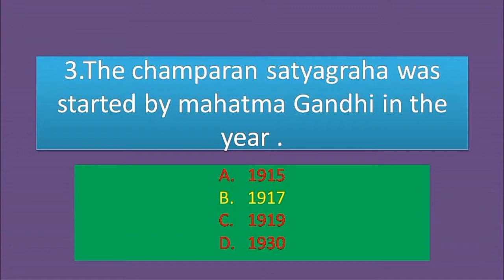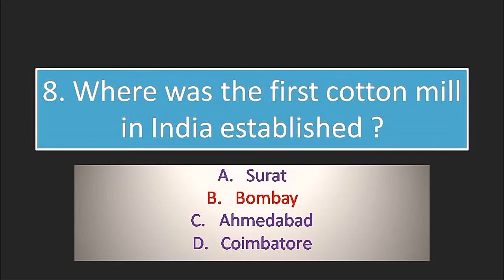General knowledge question and answer (in English) gk in English .gk quiz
Simple KIDS Science Quiz *15 Questions and Answers For Kids,teenagers, Students and Children  Hindi
Simple GK questions and Answers
Gk trick in hi Hindi
Samany gyan in Hindi
Gk for exams
Gk for teenager
basic gk for all exams
1000 gk questions with Answers
most important gk in Hindi
Samany gyan prasn uttar in Hind
gk question with answer, general
 knowledge quiz, static GK for ibis exam, static gk for bank exams in english, expected gk question 2017, gk for ssc exams, bank po general awareness, general knowledge for
Exams
general question and
 videos in Hindi and English
GK Questions and answers || Gk in Hindi || Gk Question || GK Quiz || lucent gk || gk top 10 questions

Hello Everyone in this videos we have cover 10 most important questions and answers
1. GK
2. General Knowledge
3. Quiz Test
4. Important GK Question and answer for competitive exams
5. gk study
6. important gk
7. gk in hindi
8. competitive quiz
9. GK in Hindi
10. competitive general knowledge
11. quiz test
12. gk quiz
13. general knowledge question
14. quiz questions
15. gk quiz
16. general knowledge questions and answes
17. gk question in hindi
18. gk question answer
19.india gk
20. hindi gk
21. samanya gyan
22. gk questions
23.india gk in hindi
24.2022 gk questions and answers
25. lucent gk
26.lucent gk in hindi vides
27. lucent gk in hindi
28. lucent gk
29. lucent geography in hindi
30. lucent GK in hindi
31. geography gk question
32. lucent 1000 question
33. lucent geography
34.lucent 1000 prashn
35.lucent gk ka nichod
36.lucent gk important question
37. lucent gk important question in hindi
38.lucent gk important topics
39. lucent ka nichod science
40. lucent for ssc cgl
41. lucent for railway
42. lucent for railway
43.geography gk
44. lucent gk
45. lucent mcq in hindi
46.lucent book gk
47. gk
48.gk questions and answers
49.gk questions
50. general knowledge
51. br gk study
52. gk questions
53.general knowledge question
54. gk
55. g k questions and answers
56. gk  ke question
57.question
58. general knowledge questions and answers
59. samanya gyan
60. g.k questions in hindi
61. gk question answer
62. sarkarinaukarigk
63. gk ke sawal
64. Knowledge
65.question answer
66. general knowledge questions
67. gk knowledge
68. जनरल नॉलेज
69. जीके
70. gk quiz
71. g.k
72. gk ka question
73. ips question and answer
74. gk
75. gk question
76. gk afroz
77. gk questions
78. gktoday
79. gk tricks
80. gk study adda
81. gk video
82. gk live
83. gk by kumar gaurav sir
84. gk by khan sir
85. gk today current affairs
86. question
87. samanya gyan
88. general knowledge ke question
89. gk knowledge
90. gk dijiye
91. general class
92. general knowledge ki video in hindi
93. general knowledge gk
94. general knowledge questions and answers
95. General knowledge video
96. General knowledge 2023
97. general knowledge for kids
98. general knowledge quiz
99. general knowledge ke question
100.
101. GK
102. gk question
103. gk questions and answers
104. general knowledge
105. g k
106. g k questions and answers
107. general knowledge questions and answers
108. gk question answer
109. g.k
110. question answer
111. question
112. जीके
113. gk
114. g.k questions in hindi
115. general knowledge questions
116. knowledge
117. general knowledge question
118. g. k
119. quiz
120. g k question
121.BR GK STUDY
122. Br Gk study
123. BRGKSTUDY
124. gk gs
125. gk ke sawal
126. gk ka question
127. gk 2022
128. gk 2021
129. gk 2023
130. g.k question and answer
131. answers
132. gk general knowledge
133. GK 2021
134. GK 2023
135. GK 2024
136. GK 2025
137. lucent gk
138. g.k
139. gk general knowldge
140. samanya gyan in hindi
141. samanya gyan
142. gk knowldge
143. gk question and answer 2023
144. gk question and answers 2024
145.  gk questions and answers
146. gk questions and answers in hindi
147. GK police
148. GK IAS
149. GK IPS
150.g.k question in hindi
151. janral nolrj in hindi
152. BR GK STUDY 2023
153. BR GK STUDY 2024
154. KHAN SIR GK
155. tense
156. current affairs
157. g.k questions
158. gk today current affairs
159. gk
160. GK
161. GK BR
162. gk
163. GK
164. G K
165. Gk quiz
166. GK BR
167.
168.
169.
170.
171. GK ki video
172. good sawal
173. gk ka sawal
174. gk
175. BR
176. gk hindi question
177. BR
178. BR GK STUDY Lucent
179. GK Hindi Question
180. sawal